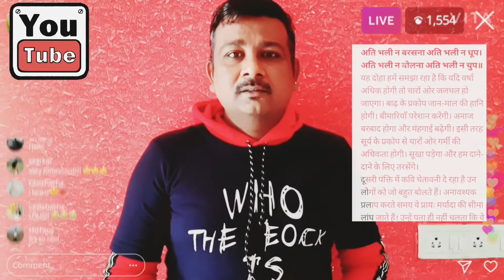अति सर्वत्र वर्जयेत् । ati sarvatra varjayet.